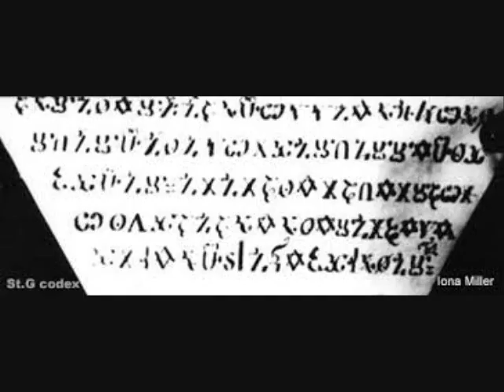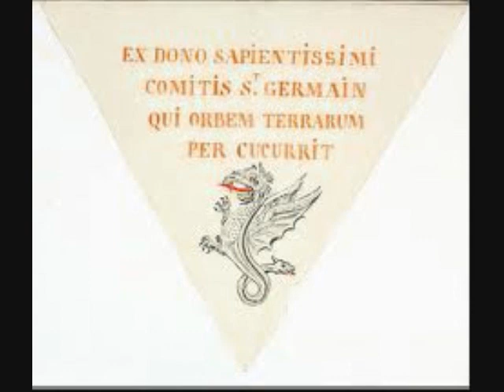TRINOSOPHIA - The rarest of all occult manuscripts audiobook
The famous triangle book,Trinosophia was writen be sainte Germain and remains a masterpiece of ancient knowledge